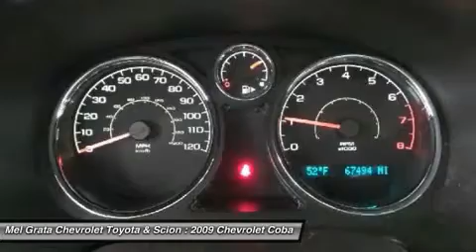2009 CHEVROLET COBALT Hermitage, PA 72421B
2009 CHEVROLET COBALT Hermitage, PA
Stock# 72421B